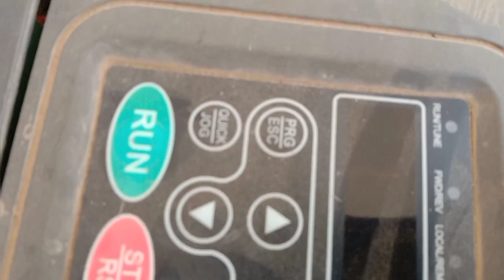Solar System Moter ka Inventer ksa Lagaya jata ha full information by Zeeshan Sial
Solar System Moter ka Inventer ksa Lagaya jata ha full information by Zeeshan Sial is ko lagana ka full tarika